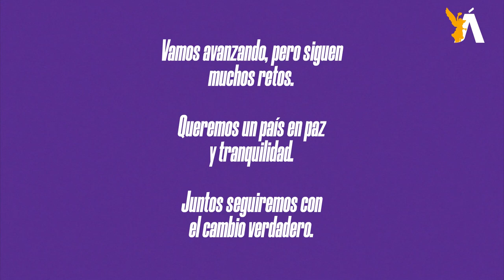🐎 CaBayodeTroya l Un candidato capaz y potente, Adan Augusto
Sin duda, a Adán Augusto López Hernández, el secretario de Gobernación, le ha tocado resolver muchos temas del día a día del país, donde trabaja no con la gente, sino para la gente.

Donde no ha abusado del desmedido desplante de publicidad en todos los caminos, pues ha sabido convivir antes con la responsabilidad y con el deseo, no siendo primero este, que el de servir a la patria y a la lealtad del Presidente.